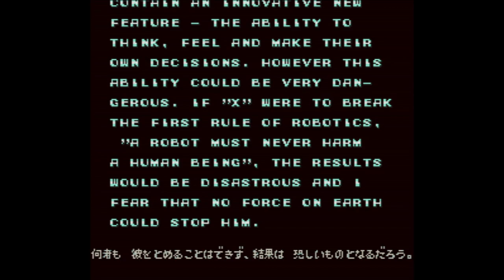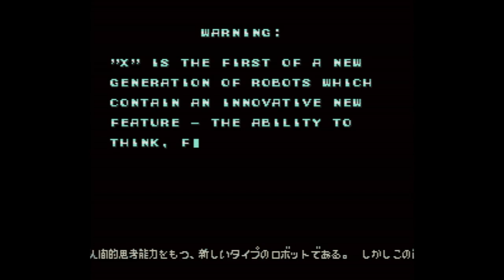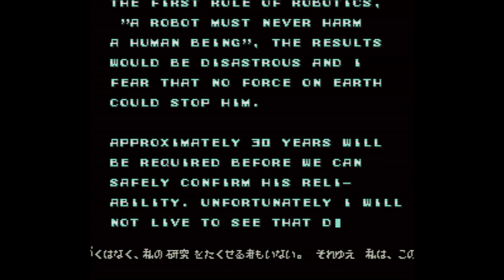Rockman X - Super Nintendo Entertainment System - Intro & Title Screen